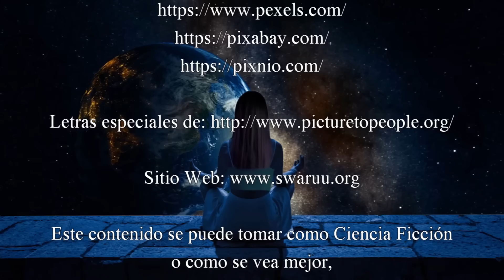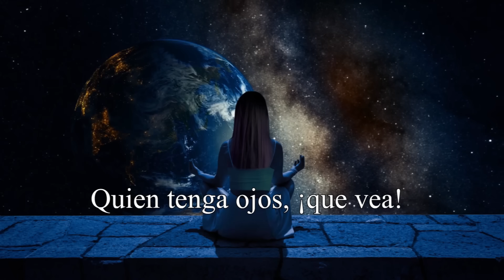¿Por qué fracasó el Proyecto Primer Contacto? 🌏💻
Esta información puede verse como ciencia ficción, o como mejor lo vea el espectador, y la publico únicamente con fines de entretenimiento. Aún así me tomo muy en serio mi información. Quien tenga ojos para ver… que vea.

Créditos:

Texto escrito por:                                                        Mari Swa
Diseño de la introducción de los videos:                Mari Swa
Diseño del Video:                                                        Mari Swa
Realisación y Producción:                                         Mari Swa
Traducción:                                                                  Mari Swa
Carátula:                                                                       Mari Swa
Apoyo técnico:                                                            Mari Swa

La Joven en las fotos y en el Logotipo del Canal:        Mari Swa

Imágenes y Videos especiales cuando apliquen: Equipo Taygeteano, Dhor Kaal'el, Naishara y Mari Swa